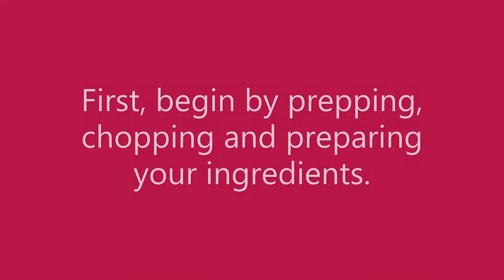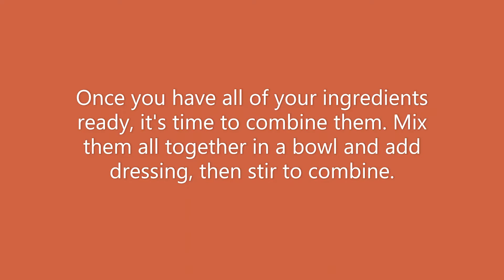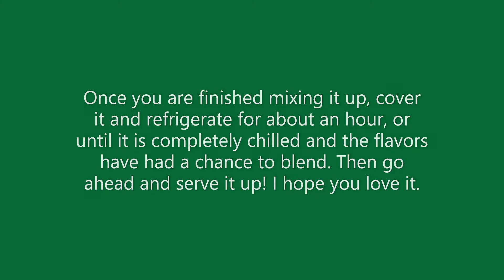Zucchini Noodle Salad - recipe in description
Zucchini Noodle Salad

Ingredients:
2 large (or 3 medium) zucchini, spiralized
1 cup cherry tomatoes (halved)
1 2.25 ounce can of sliced black olives
1/2 medium red onion, diced
1 bell pepper, diced
1 medium cucumber, diced
1/2 of an 8 ounce block of cheddar or Monterey jack cheese, diced
about 1/4 of a 15 ounce bottle of Wish-Bone Italian salad dressing

First, begin by prepping, chopping and preparing your ingredients.

Once you have all of your ingredients ready, it's time to combine them. Mix them all together in a bowl and add dressing, then stir to combine.

Once you are finished mixing it up, cover it and refrigerate for about an hour, or until it is completely chilled and the flavors have had a chance to blend. Then go ahead and serve it up! I hope you love it.